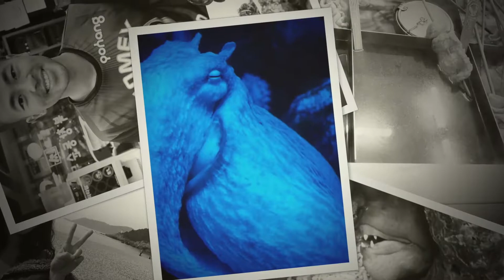Nirei visits South Korea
A friend I have not seen for over 10 years visits me!